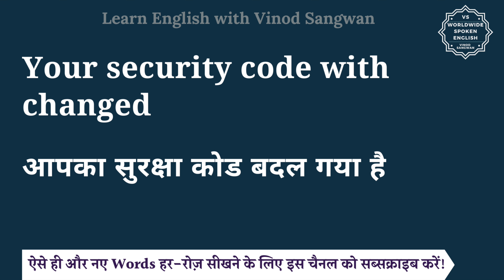Your security code with changed meaning in Hindi | English to hindi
इस वीडियो में आप Your security code with changed का हिंदी में मतलब समझेंगे और साथ में Your security code with changed का pronunciation भी सीखेंगें यानि की आप Your security code with changed के अर्थ के साथ साथ ये भी सीखेंगें की Your security code with changed को कैसे बोले या Your security code with changed को बोलने का सही तरीका क्या है |

तो बस एक मिनट में सीखिए Your security code with changed को|
Let’s learn Hindi Meaning of Your security code with changed in detail.

Your security code with changed का हिंदी में अर्थ होता है
आपका सुरक्षा कोड बदल गया है

Your security code with changed को इन उदाहरणों से और अच्छे से समझ सकते हैं